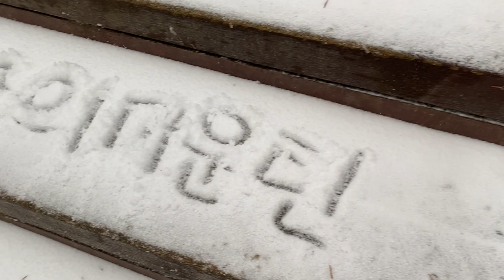Snowy Mt.Odae, S.Korea | Hiking | Trekking | Mountains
I am trying to introduce beautiful scenary of Korean mountains.